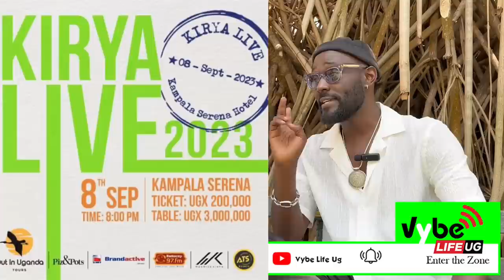Maurice Kirya is here, Lydia Jasmine, his music, Concert, businesses, Alien Skin and much More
For the first time doing an interview on  YouTube and specifically @vybelifeug we have @mauricekirya and he talks about a lot of things here and there